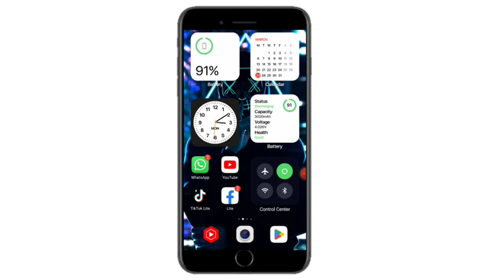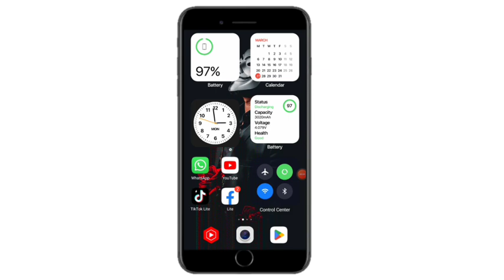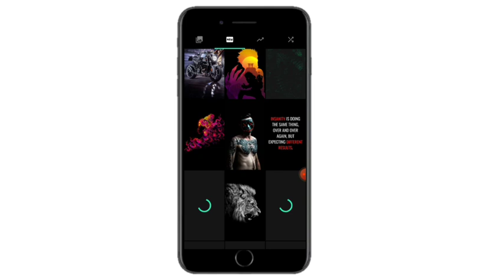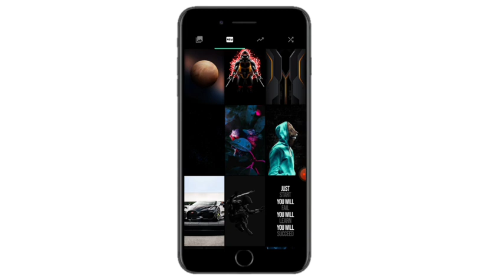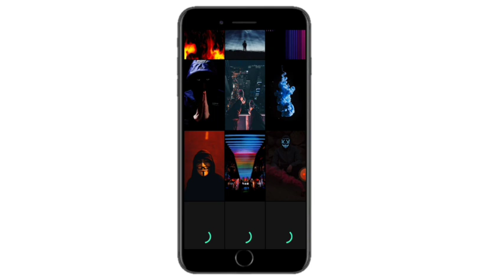How to Fully Customize Your Android Phone😍